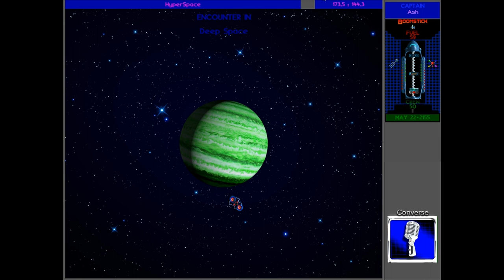Let's Play - Star Control II: The Ur-Quan Masters - 3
Captain ASH of the Starship BOOMSTICK... seeks EVIL to make it DEAD and destroy the Ur-Quan ARMY of DARKNESS